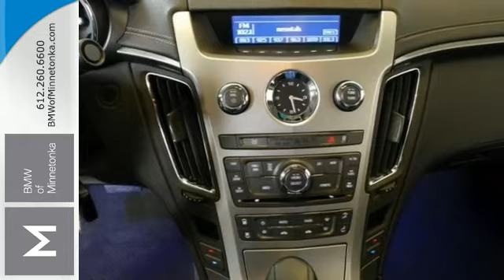Used 2008 Cadillac CTS Minnetonka MN Minneapolis, MN P36284A - SOLD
Year: 2008
Make: Cadillac
Model: CTS
Trim: 4dr Sdn RWD w/1SA 3.6L V6
Engine: 3.6 L V6 Cyl.
Transmission: Automatic
Color: Gold Mist
Interior: Ebony
Mileage: 60655
Stock #: P36284A
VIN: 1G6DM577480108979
The car you've always wanted! Your satisfaction is our business! There isn't a cleaner 2008 Cadillac CTS at this price than this low-mileage gem. Some manufacturers cut corners to save money, but Cadillac didn't try to shave off a single penny when building this excellent CTS. Designated by Consumer Guide as a 2008 Premium Midsize Car Best Buy. New Car Test Drive said its...dynamics, handling and isolation are all very, very good. The level of luxury and the quality of build, fit and finish is very high, and the pure, edgy style of this car is breathtaking...

Address:
15802 Wayzata Blvd